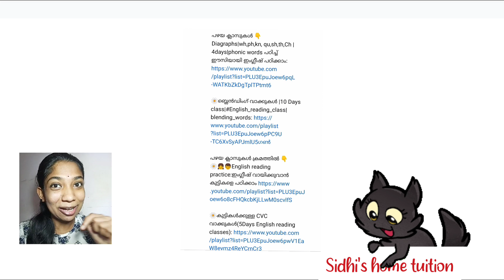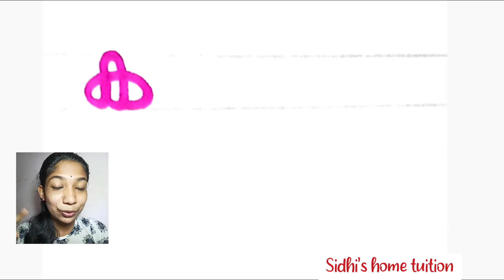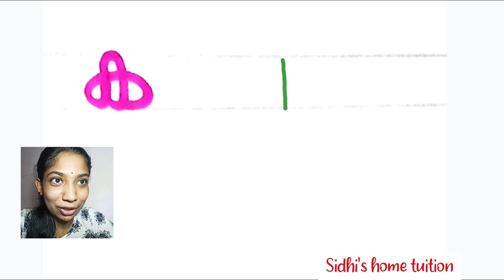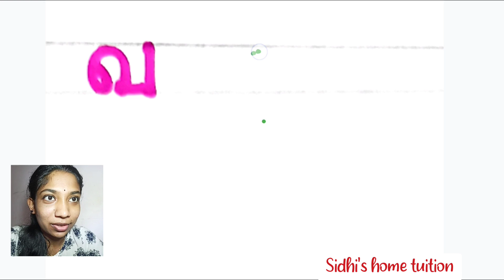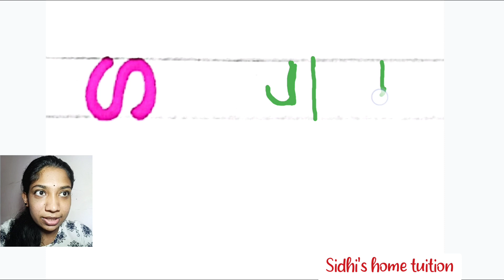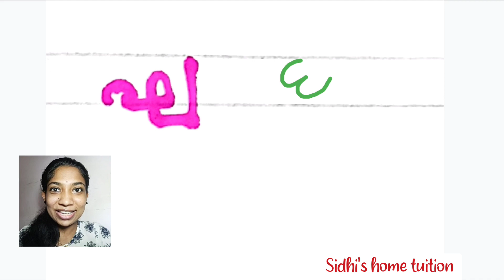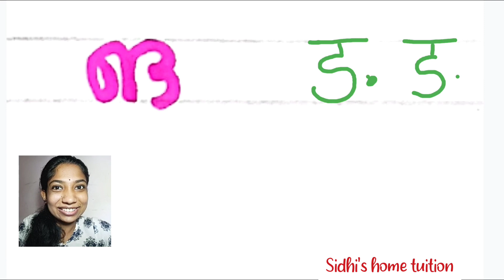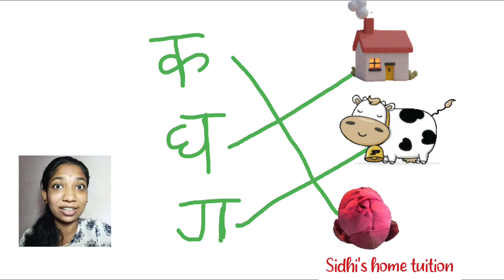വ്യഞ്ജനക്ഷരങ്ങൾ |Day-1| Easy Hindi classes for beginners in malayalam|Sidhi's home tuition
Easy hindi learning for begginers

കുട്ടികളെ  easy ആയി ഹിന്ദി വായിക്കുവാനും എഴുതുവാനും പഠിപ്പിക്കാം|video-1|ഹിന്ദി സ്വരാക്ഷരങ്ങൾ|

video-2:ഉടൻ വരുന്നതാണ്

കുഞ്ഞുങ്ങളെ എന്നും ഇത് വായിപ്പിക്കുവാൻ ശ്രമിക്കുക😊